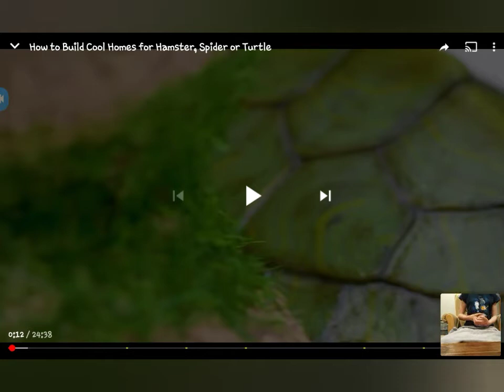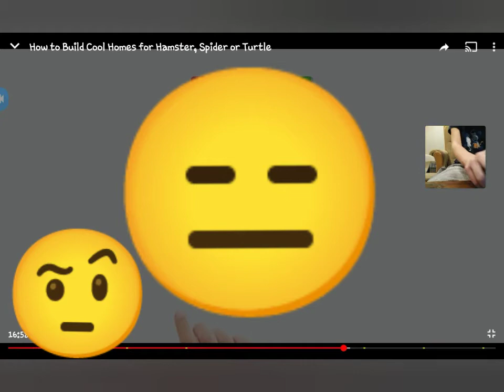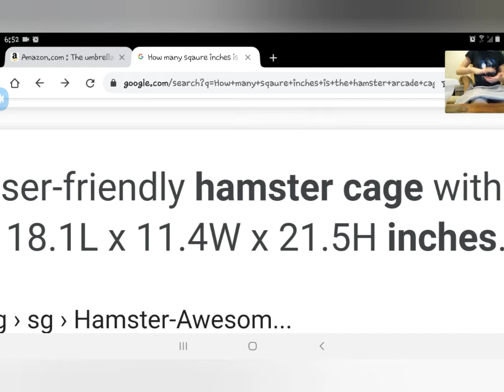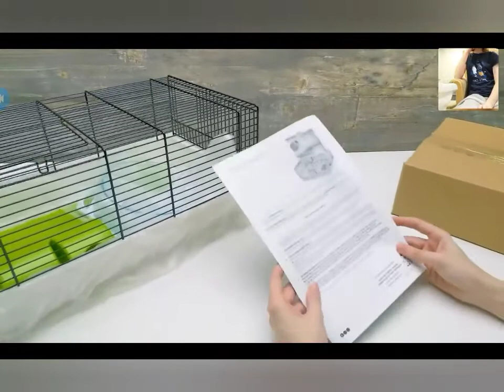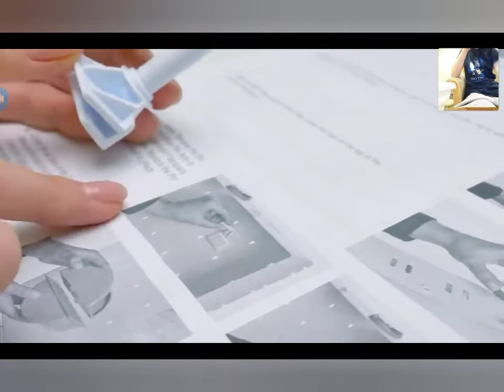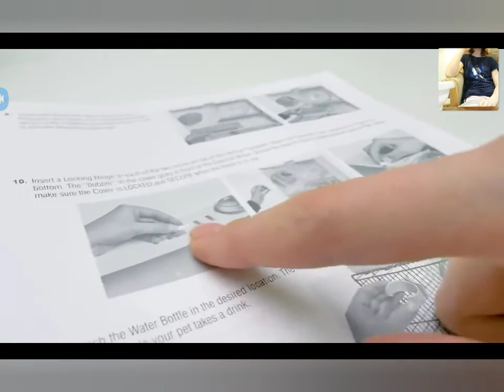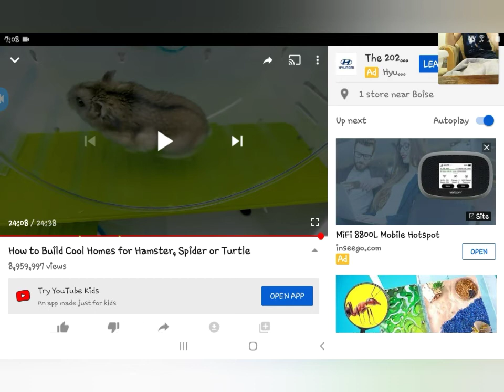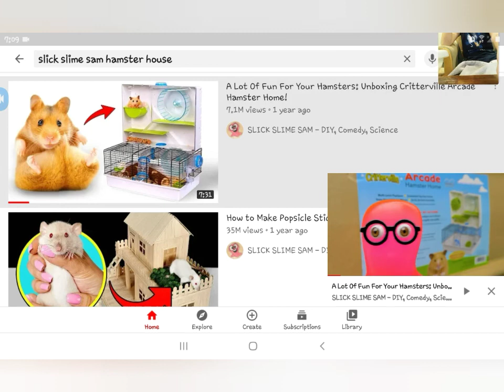Reacting to Slick Slime Sam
I react to a youtuber(Slick Slime Sam) who doesn't show correct hamster care. You can hear me say my views on their hamster care.

I also am redoing this video because in my last one there was a lot of rambling on.